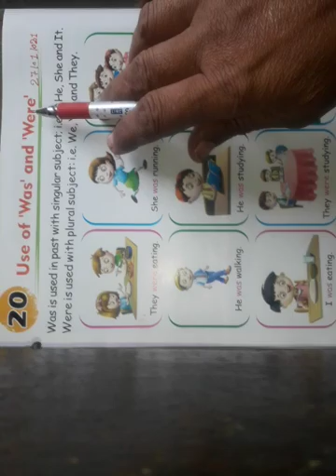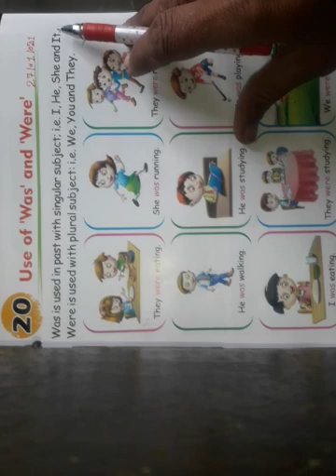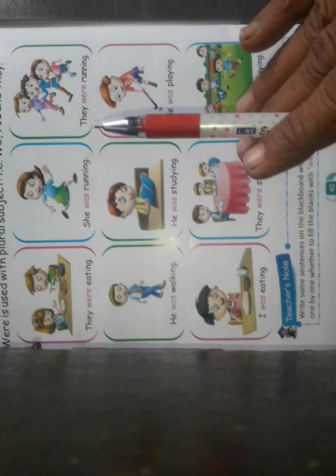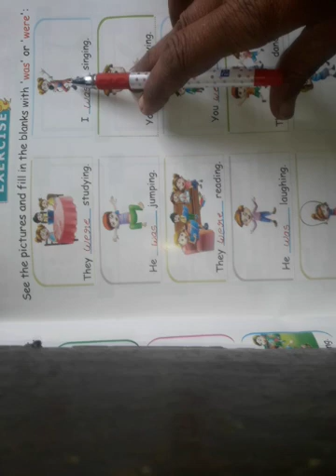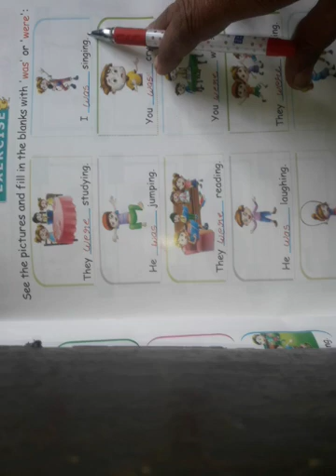Class U.K.G Subject English (27 / 01 / 2021)